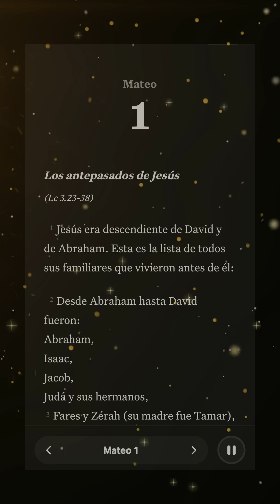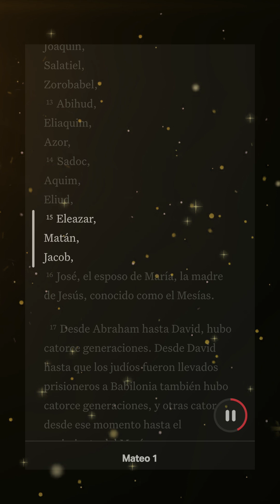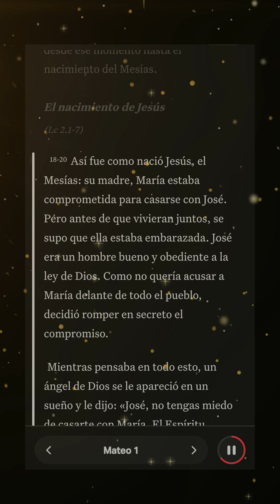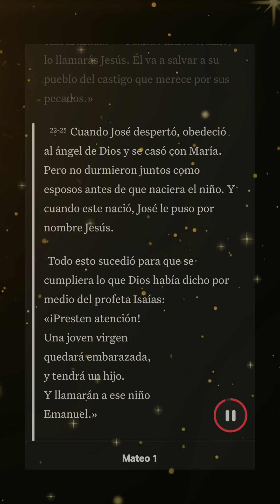Explorando el Capítulo Inaugural: Un Viaje a Través de Mateo 1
¡Bienvenidos a nuestro canal! En este fascinante video, nos sumergiremos en el libro de Mateo, comenzando con su primer capítulo. Desde la genealogía de Jesucristo hasta el significado detrás de cada nombre, exploraremos las conexiones históricas y espirituales que establecen las bases del Nuevo Testamento. Acompáñanos en este viaje de descubrimiento y entendimiento de las raíces del cristianismo. Si disfrutas de explorar las Escrituras y profundizar en la palabra de Dios, este video es para ti. Que la gracia y la sabiduría divina te acompañen.